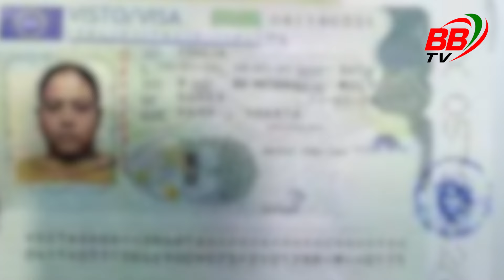বৃদ্ধদের যত্ন নিতে ১০ হাজার ভিসা দিবে ইতালি | Italy Visa | BBTV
ইতালিতে বৃদ্ধ মানুষ এবং প্রতিবন্দীদের দেখাশুনা করতে আগামী বছর অতিরিক্ত ১০ হাজার অভিবাসী কাজের ভিসা দেওয়ার সিদ্ধান্ত নিয়েছে দেশটি। বৃদ্ধদের যত্ন নিতে জে ১০হাজার ভিসা দিবে। এতে বাংলাদেশিদের আরেকটি সুযোগ আসবে। বিস্তারিত প্রতিবেদনে।

ইতালি ভিসা
Italy Visa
বৃদ্ধদের যত্ন
Elderly care visa
ইতালি কাজের ভিসা
Italy work visa
ভিসা সংবাদ
Visa news
ইতালিতে কাজ
Italian visa update
Visa for elderly care
BBTV
বিদেশে চাকরি
ইতালির নতুন ভিসা
Europe visa
ইতালির চাকরি